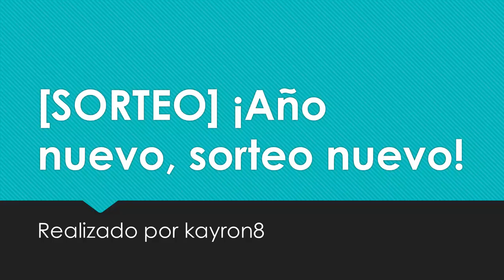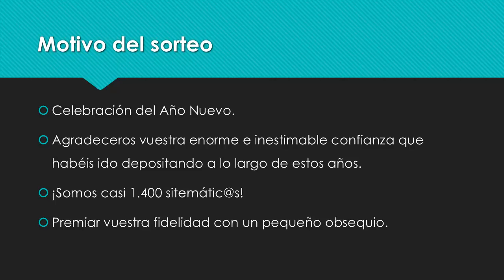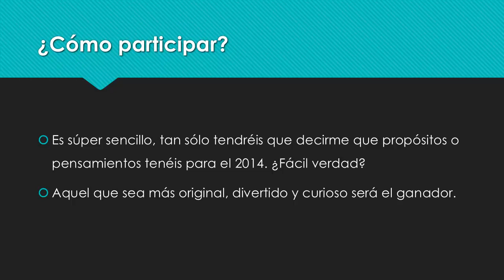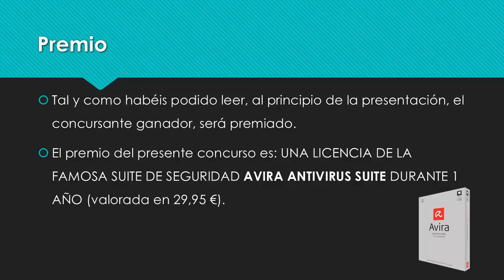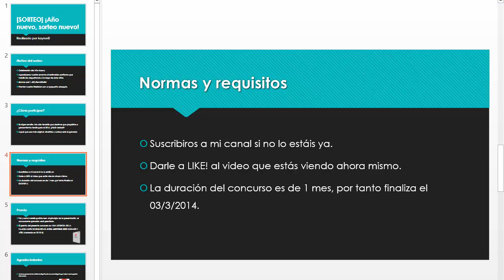[Sorteo CERRADO] ¡Año nuevo, sorteo nuevo!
¡Tercer concursillo/sorteillo del canal!

El único requisito que debes cumplir, es estar suscrito a mi canal, comentar el vídeo y darle LIKE!, nada más.

El premio será una licencia del famoso antivirus Avira Antivirus Suite  100% full durante 1 año.